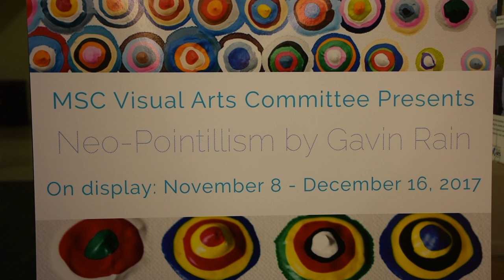MSC Visual Arts Committee Presents: Neo-pointillism by Gavin Rain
If you have been unable to visit the Reynolds Gallery to see Gavin's work this semester, here's one final look at our exhibit. Texas A&M's MSC VAC is proud to present our latest exhibit, Neo-pointillism by Gavin Rain. Gavin is an artist from South Africa who is known for his unique approach to pointillism. He draws heavily from color theory and his educational background in neuropsychology. Painting II and Color Theory classes visited the gallery to talk to Gavin about his technique.